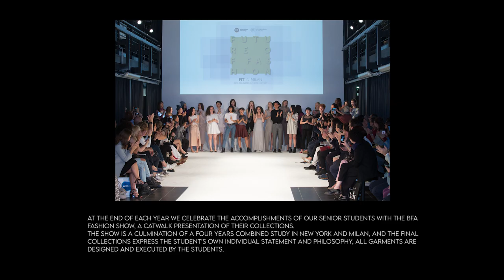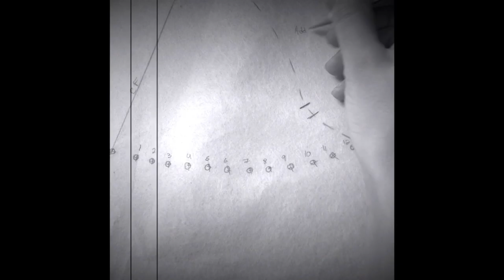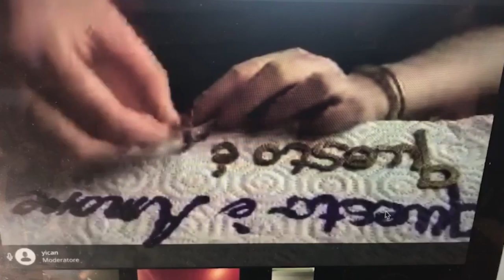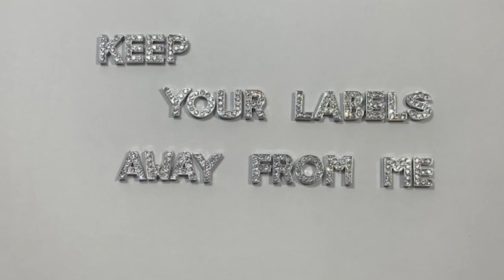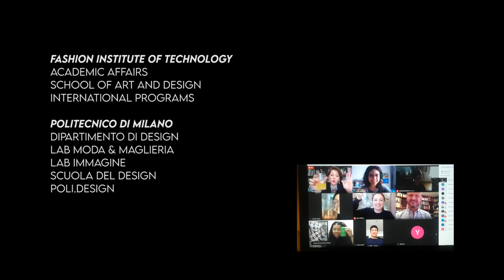FIT in Milan 2020 Fashion Show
Future of Fashion Milan 2020 follows graduating students from FIT’s cohort in Italy upon their return to the United States, where they completed their capsule collections from home, due to COVID-19. The group captured their processes—dyeing, sewing, and patternmaking—as well as everything happening outside their windows, including protests in the streets.

FIT's Fashion Design BFA program in Milan offers students the opportunity to study in Italy, absorbing a distinctive cultural perspective while preparing for a career without global boundaries. Learn more about the program at fitnyc.edu/studyabroad.